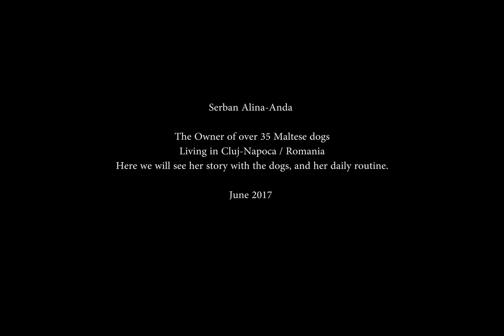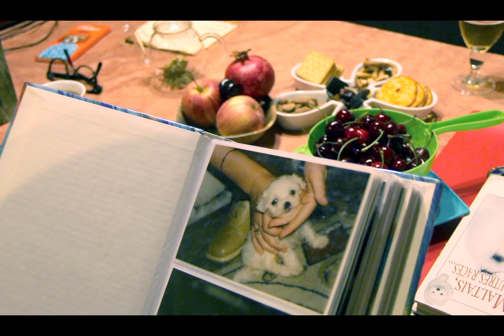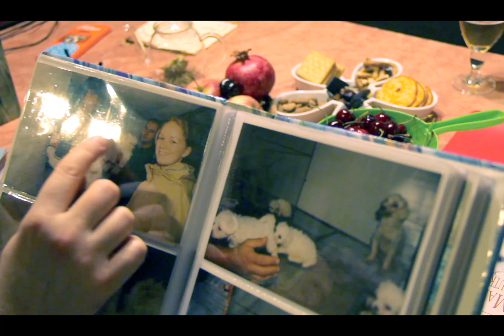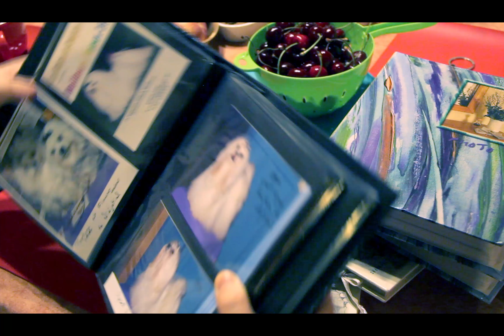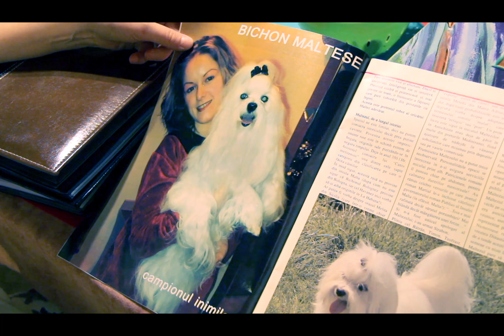A day life in Cluj / 2017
Serban Lina-Anda, Owner of over 35 Maltese dogs.